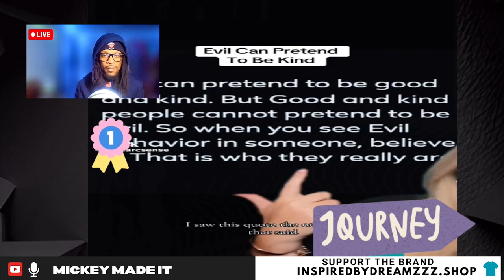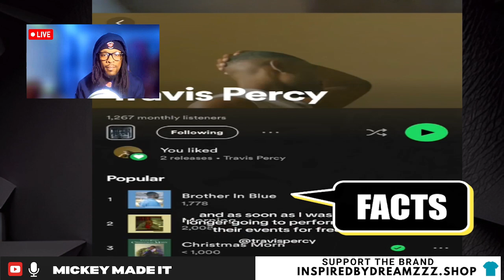Exposing Fake Good People: The Dark Truth Behind Deception for Success & Wealth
🚀✨In this reaction video, we dive deep into the world of individuals who pretend to be good, ethical people but use deceptive tactics to fool the masses and achieve personal gain. From fake kindness to underhanded promotions, these individuals manipulate their way to the top, advancing their careers and financial status at the expense of others. Watch as we break down how these so-called "good people" exploit the system and why we need to be aware of their hidden agendas. Don't be fooled by appearances—let's expose the truth behind the facade.